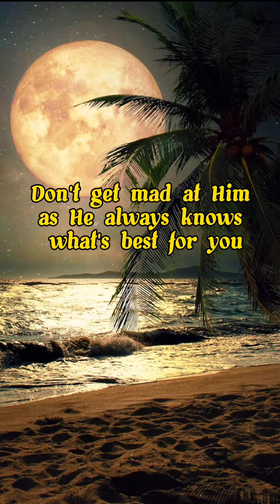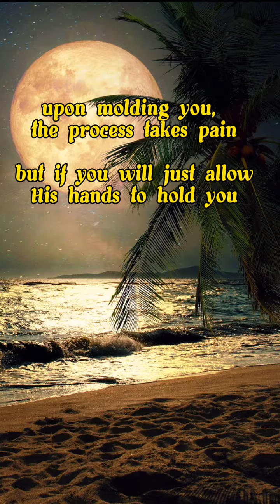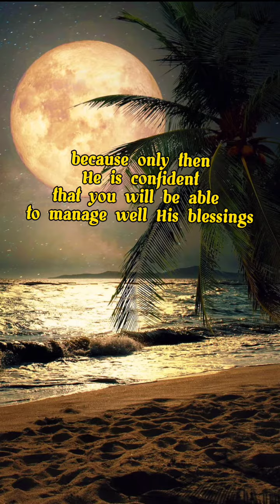God is good All the time.